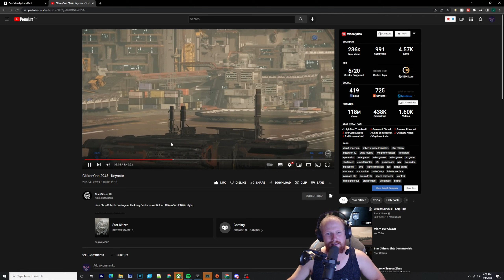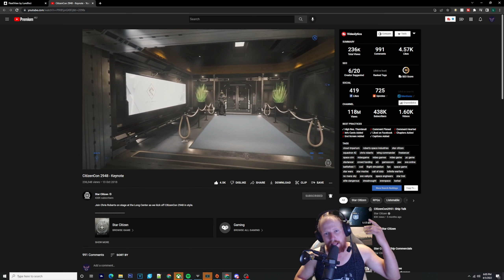COULD THE KRAKEN BE READY FOR STAR CITIZEN?!